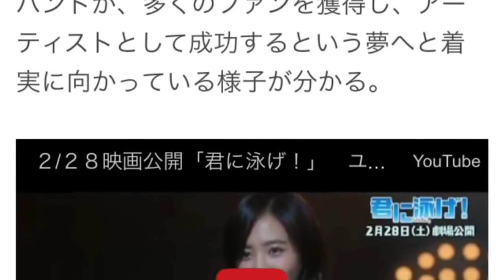少女時代ユリ、ミニスカで美脚披露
本業の月収を軽く超える！無名でもYoutubeで稼げる方法

少女時代のユリが、ミニスカ－トで美脚を大胆に披露するライブ映像が解禁となった。

・[1080P] 少女時代 ~ 日本三巡全場 GIRLS' GENERATION ～Love & Peace～ Japan 3rd Tour 2014 (Blu-ray Limited Edition)

少女時代 ユナ
少女時代 ユリ
少女時代 ユナ 前髪
少女時代 ユナ 私服
少女時代 ユナ 髪型
少女時代 hoot
少女時代 hoot 歌詞
少女時代 本名
少女時代 細い
少女時代 hoot 日本語
少女時代 スヨン
少女時代 スタイル
少女時代 すっぴん
少女時代 スケジュール
少女時代 スヨン 熱愛
少女時代 ツアー
少女時代 ツアーグッズ
少女時代 つけまつげ
少女時代 ツアーdvd
少女時代 yawara
少女時代 ヤフオク
少女時代 痩せた
少女時代 痩せ方
少女時代 辞めた
少女時代 ニュース
少女時代 人気
少女時代 人気曲
少女時代 日本語
少女時代 日本
少女時代 i got a boy
少女時代 衣装
少女時代 instagram
少女時代 i got a boy 歌詞
少女時代 into the new world
少女時代 wiki
少女時代 ウエスト
少女時代 噂
少女時代 裏話
少女時代 後ろ姿
少女時代 youtube
少女時代 you-aholic
少女時代 youtube gee
少女時代 余興
少女時代 yoona
少女時代 メンバー
少女時代 メイク
少女時代 メンバー紹介
少女時代 名言
少女時代 メンバー 人気